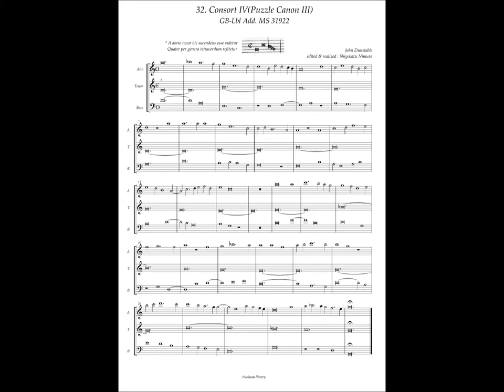GB-Lbl Add. MS 31922 No.32 John Dunstable, Cpnsort IV(Puzzle Canon III)